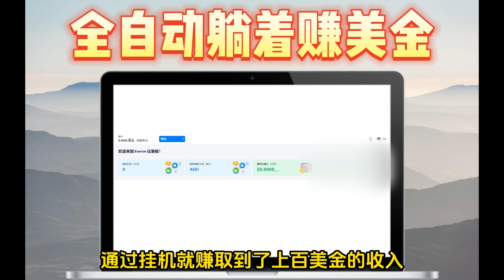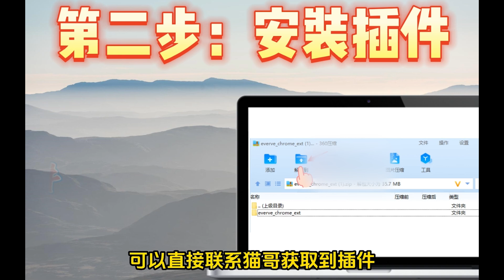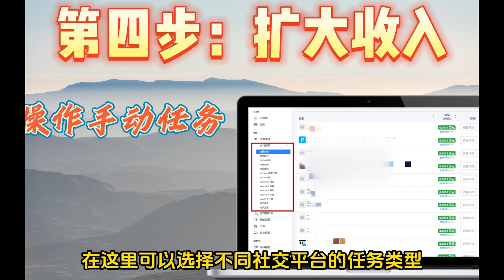国外全自动挂机赚美金项目，10个号日赚上百美金的网赚项目！